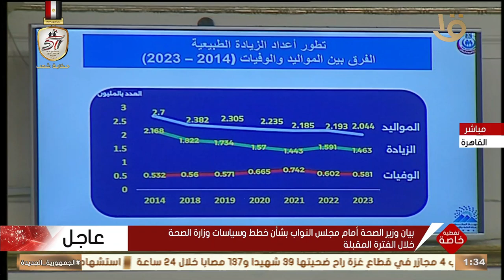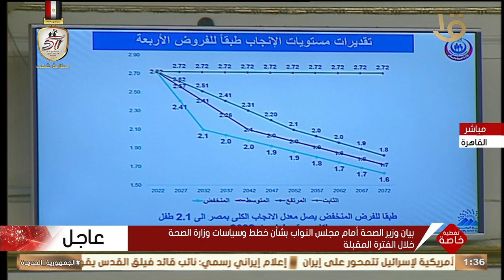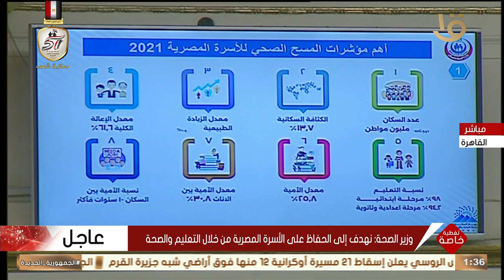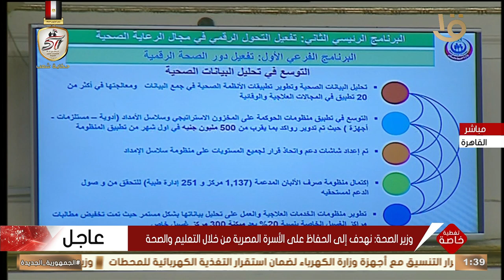وزير الصحة: نهدف إلى الحفاظ على الأسرة المصرية من خلال التعليم والصحة